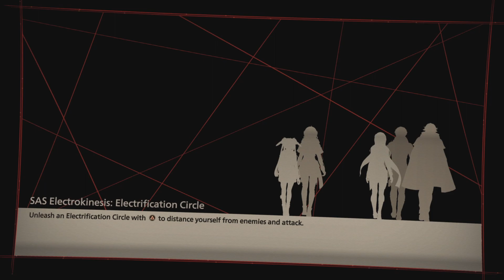SCARLET NEXUS - Kasane Randall Gameplay Walkthrough PART 2 DEMO (HARD MODE) (HD 60FPS PS5)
My Scarlet Nexus Gameplay Walkthrough Part 2 includes Gameplay and Campaign Mission 2. Scarlet Nexus (stylized as SCARLET NEXUS) is an upcoming action role-playing game developed and published by Bandai Namco Entertainment. It is set to be released on June 25, 2021 for Windows, PlayStation 4, PlayStation 5, Xbox One, and Xbox Series X and Series S.

Scarlet Nexus is an action role-playing game played from a third-person perspective. Players can assume control of either Yuito Sumeragi or Kasane Randall, members of the Other Suppression Force (OSF) who are tasked to defend New Himuka from creatures known as the Others. While they are equipped with short-range weapons like a sword, both Yuito and Kasane possess the ability of psychokinesis, allowing them to hurl objects and debris at hostile enemies. The protagonist's powers can be upgraded through accessing the "brain map", which serves as the game's skill tree. As players progress, they would encounter different party members who would assist them in combat. Each companion has their own unique combat abilities, which can then be acquired by the protagonists through an ability named "brain link".